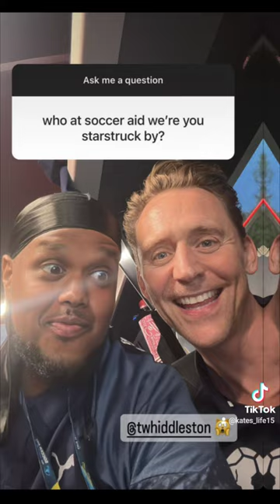Tom Hiddleston with Chunkz!!! 📸 Chunkz story